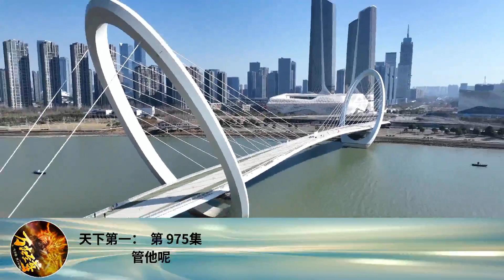天下第一： 第 975集